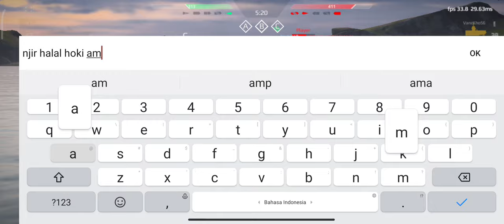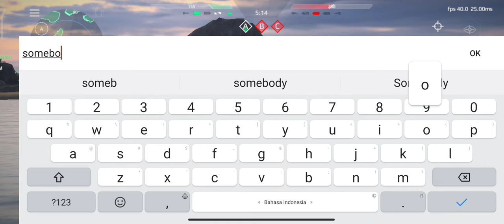IT Trieste Gameplay Review | Modern Warships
Enjoy the game and the video too!

Have fun!

P/S: This is not a pro player, please do not tell me to practice my Aircraft Carrier skills. I'm not built for using Aircraft carriers. I only review ships.